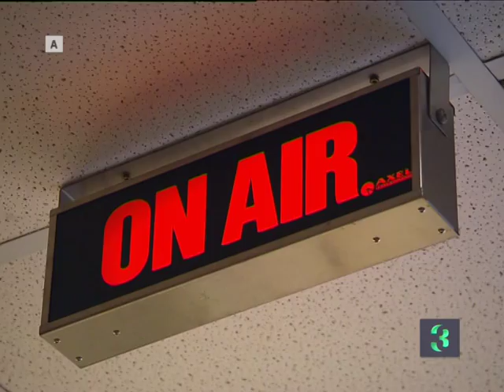Top Billing | Criselda Kananda's Wedding | Zikhona Sodlaka goes skydiving | The You Spectacular 2015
This week on Top Billing, Metro FM's Criselda Kananda weds her Zulu chief in a star-studded traditional ceremony fit for royalty. We find all your favourite stars on the red carpet at the YOU Spectacular Awards. Actress Zikhona Sodlaka visits Mandela house before taking to the skys, Freshly Ground's Zolani Mahola talks motherhood and music and local artist Sam Nhlengethwa shares his art, car and jazz collection!